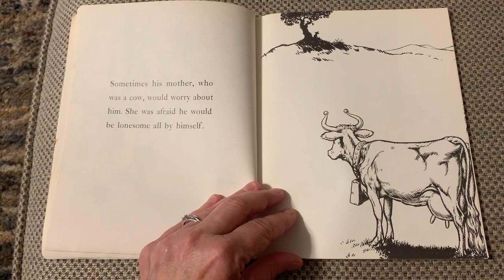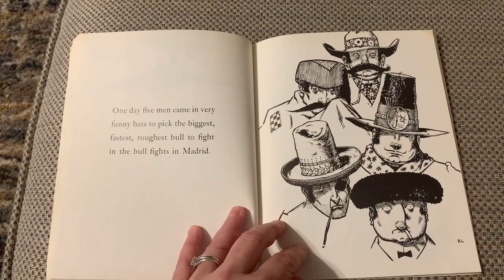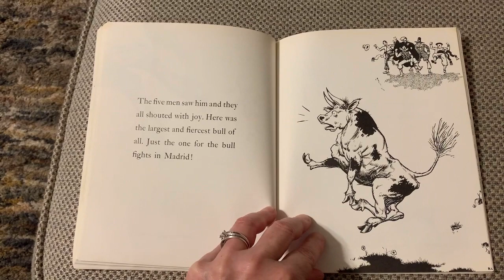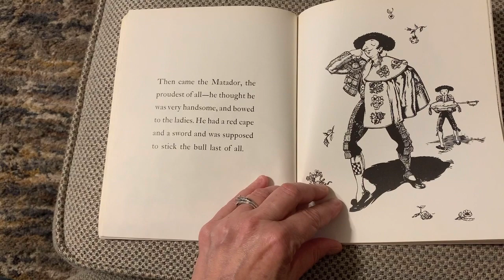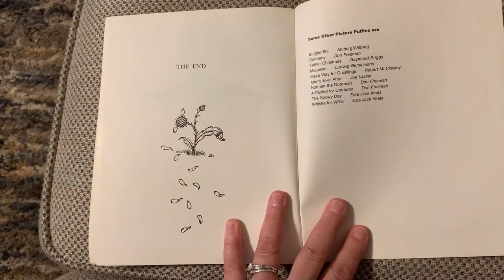Ferdinand the Bull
A children's book by Munro Leaf
Drawings by Robert Lawson